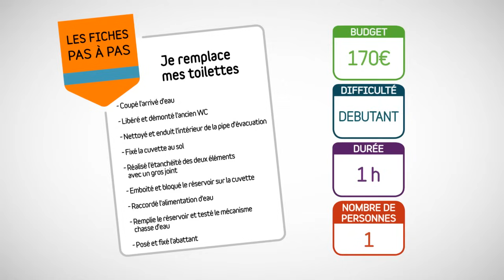Remplacer sa cuvette WC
Remplacer votre cuvette WC n'a rien de compliqué : il vous suffit de suivre les conseils avisés de cette vidéo pas-à-pas pour donner un coup de propre à vos toilettes.